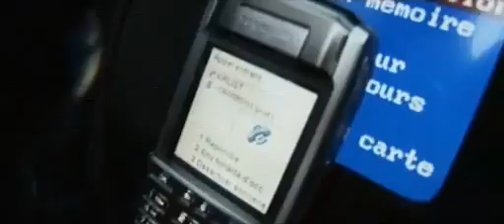Mokless (Scred Connexion) - Zone Sensible - Interdit aux - 18